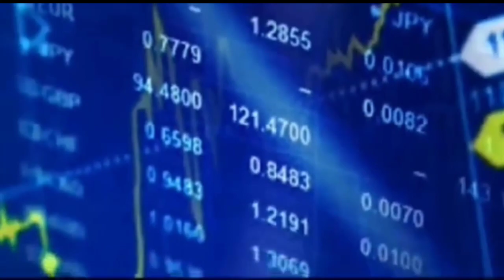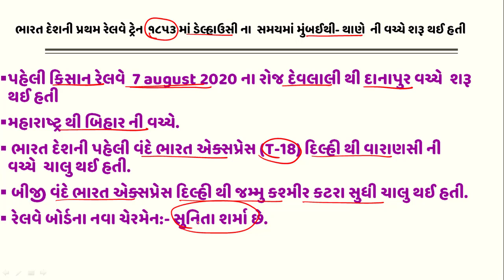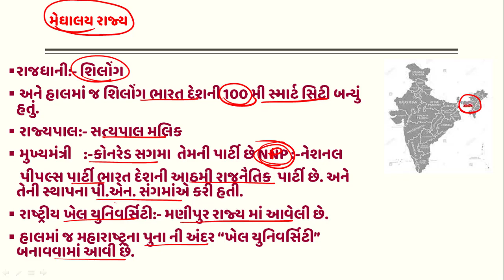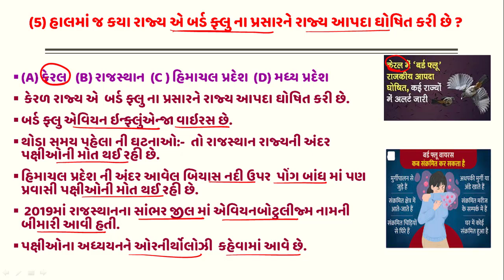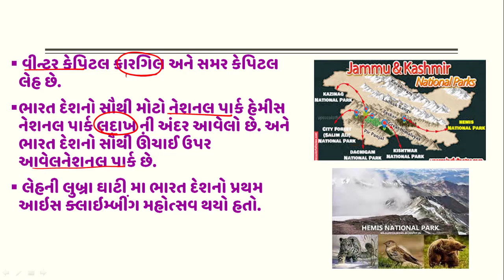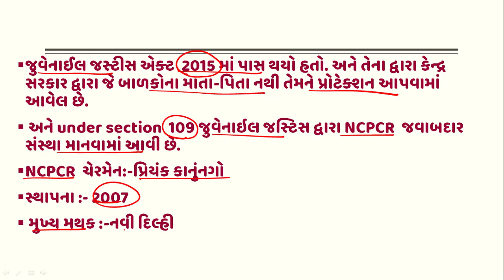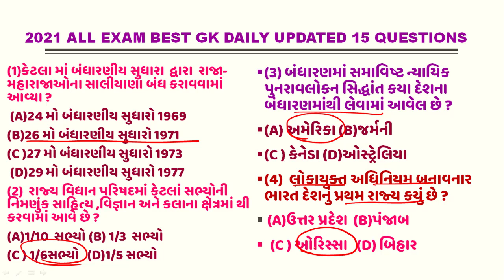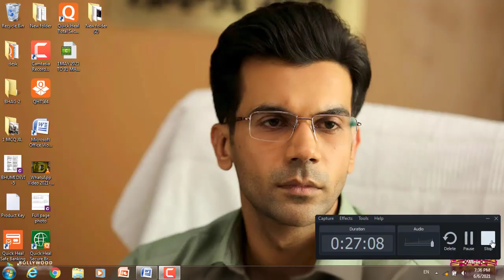07 MAY 2021 Gujarati Current Affairs With Static Gk l Gpsc All Exam Daily Updated Current Affairs .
07 May 2021 Gujarati Current Affairs With Gk
2021 New Updated Gk
Current Affairs Daily 15 Mcq
Daily Updated Current Affairs
Psi gk.
Constable gk
Atdo gk
Gpsc all exam best Explanation Current Affairs

(૧) ભારતીય રેલવે ઇતિહાસમાં પ્રથમ વખત દુનિયાની પહેલી હોસ્પિટલ ટ્રેન બનાવી છે, આ ટ્રેનનું નામ શું રાખવામાં આવ્યું છે?
(૨) કયા રાજ્યમાં આવેલ આસામ રાઇફલ પબ્લિક સ્કૂલમાં પૂર્વ તરફનું પહેલું ખેલો ઇન્ડિયા સ્પોર્ટ સ્કૂલ બનાવવામાં આવ્યું છે?
(૩) હાલમાં જ ભારત દેશના પ્રધાનમંત્રી શ્રી નરેન્દ્ર મોદીએ નેશનલ એટોમિક time scale પ્રણાલીને ભારત દેશને સમર્પિત કરી છે આમાં ભારત દેશનો manak સમયની ચોક્કસતા શું છે?
(૪) અખિલ ભારતીય સતરંજ મહાસંઘના અધ્યક્ષ કોણ બન્યા છે?
(૫) હાલમાં કયા રાજ્યમાં બર્ડફલુના પ્રસારને રાજ્ય આપદા ઘોષિત કરી છે ?
(૬) હાલમાં કયા દેશે ટેમ્પોન ટેકસ પૂરી રીતે નાબૂદ કર્યો છે ?
(૭) હાલમાં કઈ યુનિયન ટેરિટરી દ્વારા youn tab યોજના શરૂ કરવામાં આવી છે?
(૮) હાલમાં ILO ના અનુમાન અનુસાર 2022માં વિશ્વની બેરોજગારી દર કેટલી હશે ?
(૯) NCPCR એ કોરોનાવાયરસ થી પ્રભાવિત થયેલા બાળકો માટે કયું ઓનલાઇન ટ્રેકિંગ પોર્ટલ લોન્ચ કર્યું છે ?
(૧૦) પર્યાવરણ દિવસ ઉપર આયોજીત ઓનલાઇન ફિલ્મ સમારોહ નું નામ શું છે ?
(૧૧) હવેથી કયા રાજ્યમાં એક વૃક્ષ વાવવામાં આવશે તો જ બિલ્ડિંગ બનાવવા ની પરમિશન આપવામાં આવશે અને આવું કરનાર ભારત દેશનું પ્રથમ રાજ્ય કયું બની ગયું છે ?
🇮🇳મિત્રો ઘણા બધા ઇંગલિશ ન્યૂઝ પેપર ની અંદર થી સારી સારી માહિતી હું દરરોજ તમારા માટે મુકું છું વિડિયો પસંદ આવે તો લાઈક શેર અને સબસ્ક્રાઇબ જરૂરથી કરજો.
✍️ કરંટ અફેર્સ ની સાથે સાથે જી.કેના મહત્વપૂર્ણ 12 પ્રશ્નો પણ આજે મૂકવામાં આવેલા છે.
તમારી સફળતા એજ અમારો ઉદ્દેશ છે.

✍️ This chennal is for students who are are preparing for gujrat  competitive exams.🙏
🇮🇳 We provide you dely MCQ testand daily gk update.
Join telegram for all pdf
Power Gk 2021